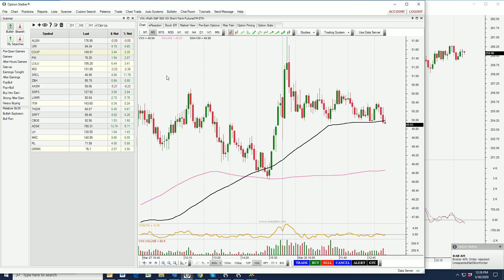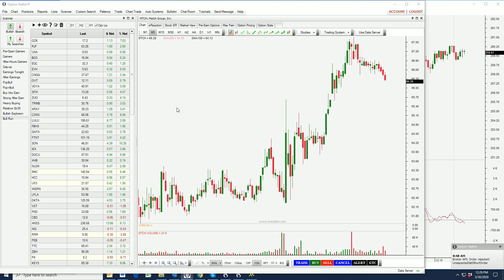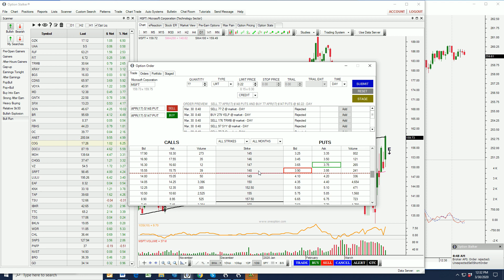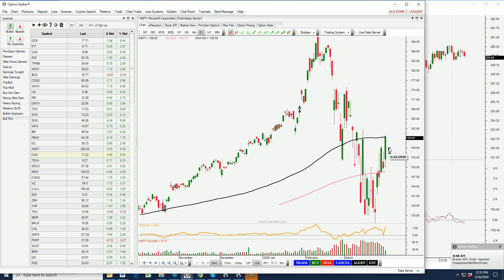Swing Trading Options Pick - Use This Strategy [Exact Instructions]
This swing trading options pick uses an options strategy that is perfect for these conditions and there are exact instructions. When swing trading options right now you need to distance yourself from the action and you need to take advantage of inflated option premiums. Place the stop at the 200-day MA. This is the type of research 1Option provides every day.